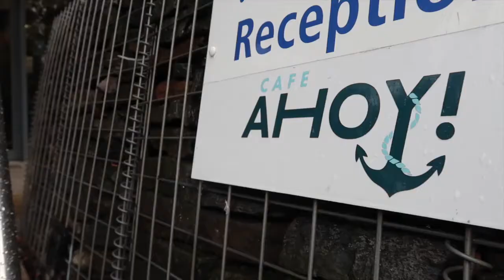CHRISTMAS CAME EARLY AT JOHN LEWIS | Weekly Aberdeen Vlog 26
Welcome back to another weekly vlog! This week Holly and I head along to the John Lewis Aberdeen Christmas showcase. Take a look at the Christmas Tree themes of the season and get into the festive spirit early this year - we could all do with it after this year.

*AD PR Event - We were invited along to this event. This youtube video was not a requirement of the visit.

WORK TOGETHER?